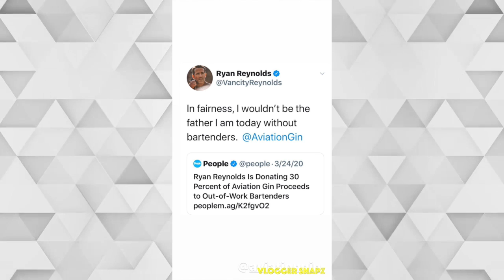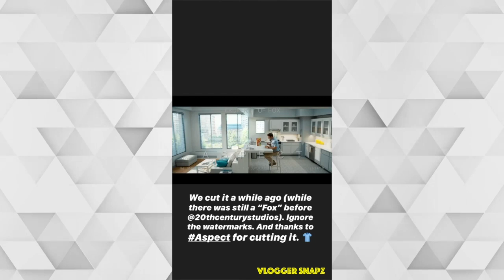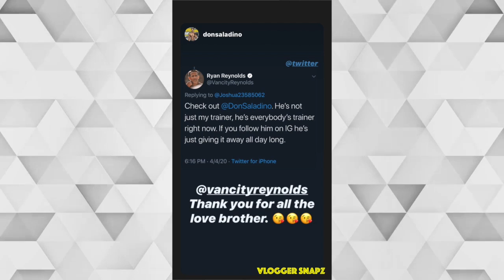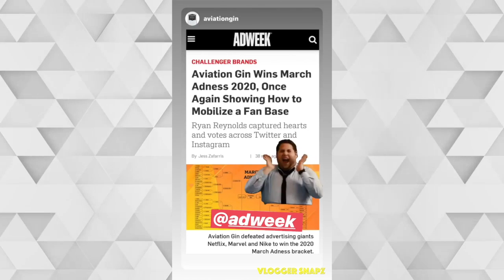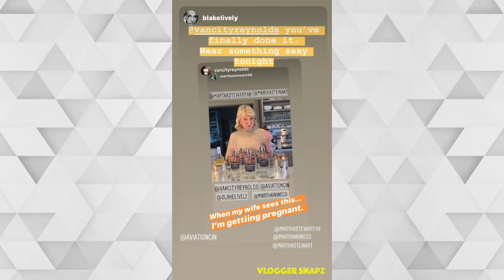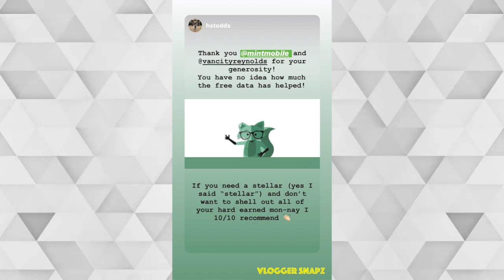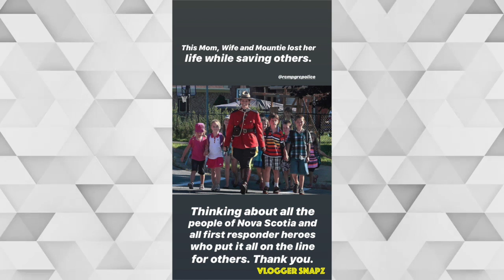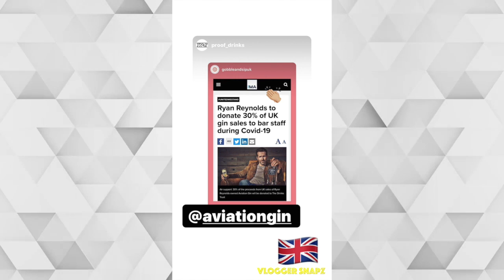Spend time with Ryan Reynolds & his Wife | April 2020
⭐ Daily Updates ⭐